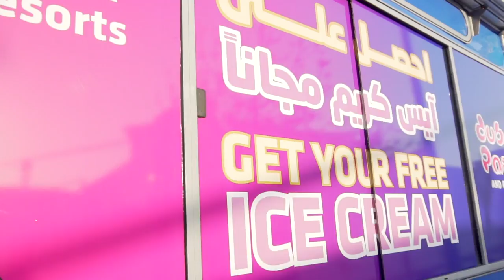Ice Cream Truck | Dubai Parks And Resorts